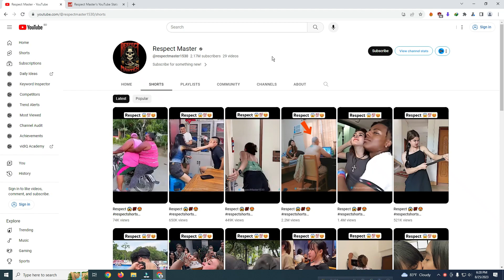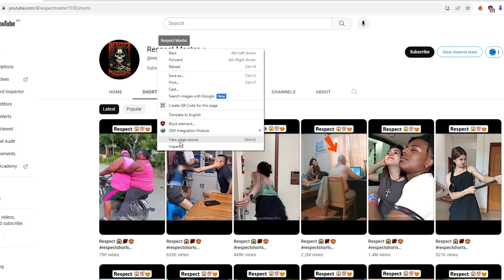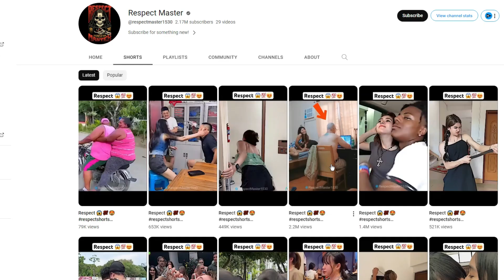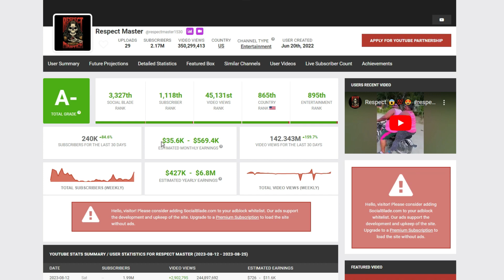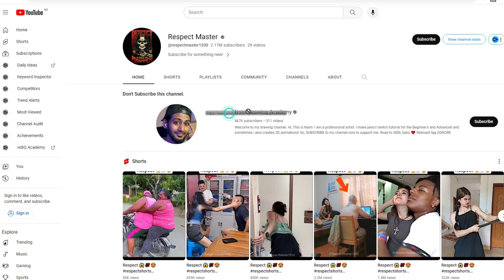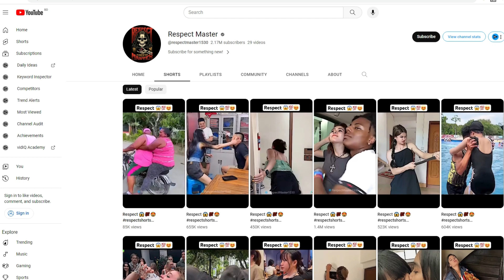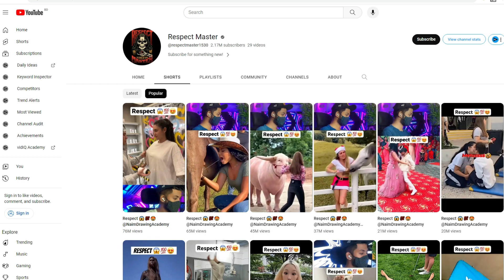ইউটিউবে কপি পেস্ট করে প্রতিমাসে 5000$ ইনকাম | How To Earn From YouTube Copy Paste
Want to know how to earn from youtube copy paste income? In this video I exact show you how to make money from copy paste on youtube.
I show you how people make money from copy paste. YouTube copy paste income become popular now a days. A lot of people make money from youtube copy paste. I show you how you can make money from youtube without making videos or showing face.